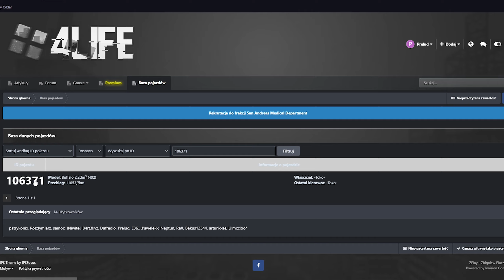BUFFKI DSD TO NAJLEPSZY INTERES HANDEL NA GIEŁDZIE MTA 4LIFE